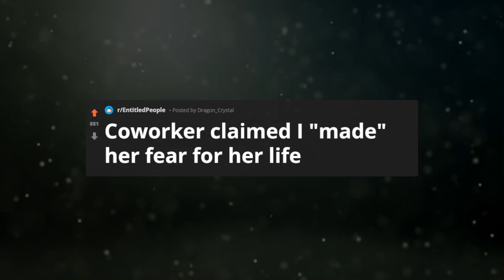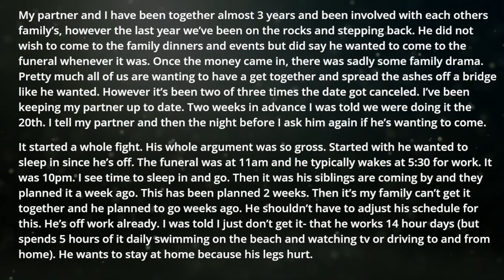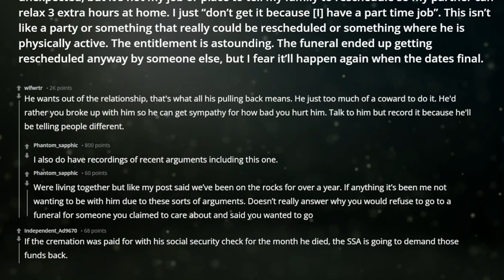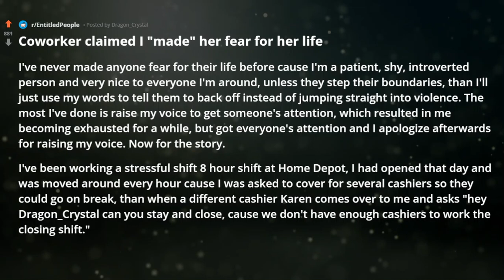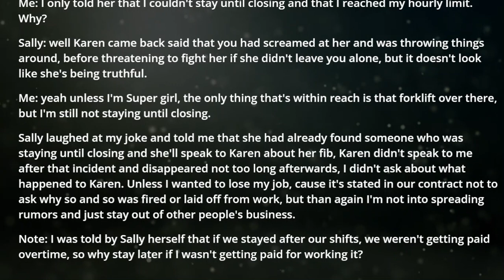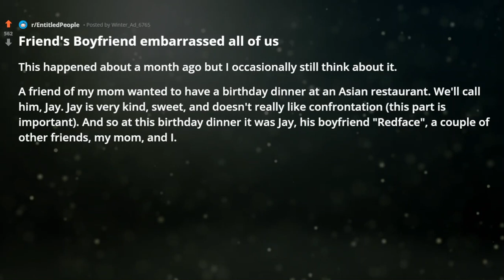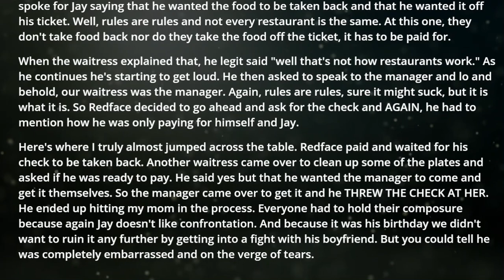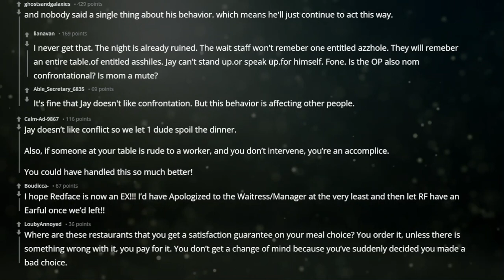r/EntitledPeople Partner thought I should cancel a funeral so he could relax. reddit stories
In this episode of reddit top posts & best stories from r/entitledPeople :

00:00 : intro

00:30 : story1

05:41 : story2

10:35 : story3